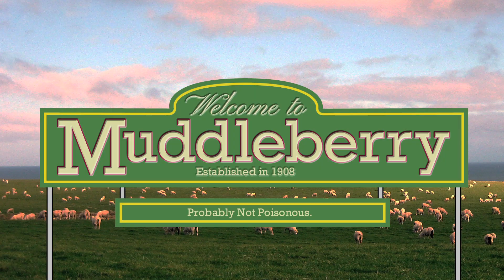Iron Man vs. Iron Union - a PARODY by UCB's Muddleberry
After defeating The Mandarin, Iron Man faces his greatest challenge yet: Organized labor.

Director
Nic Stanich

Writer
Skander Halim

Featuring;
Mike Still, Will McLaughlin, Sarah Claspell, and Skylar Sandek.

Clay Larsen

Editor
Stephen Perlstein

Producer
Ross Buran

Sound
Maureen Bharoocha

Executive Producer
Jacob Reed